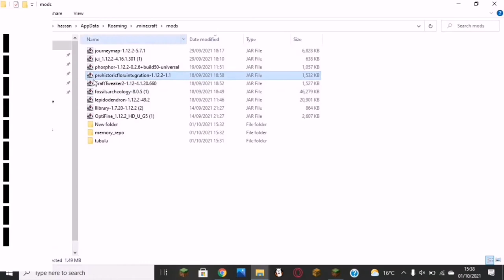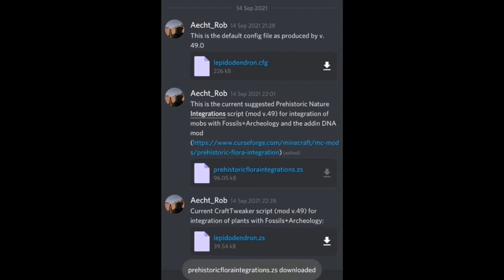how to make prehistoric Nature work with fossils and Archeology (outdated)